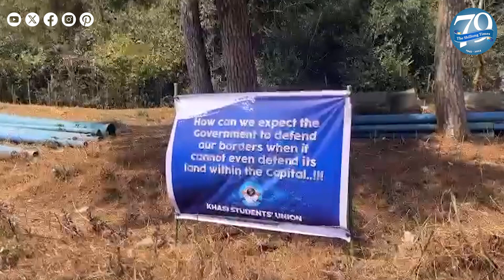KSU construct houses at Maxwelton Estate in protest against 'illegal settlers'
The Khasi Students Union (KSU) on Thursday initiated the construction of housing units at Maxwelton Estate in Laban, for Khasi residents who are experiencing housing shortages, particularly students from other districts who are seeking accommodation in Shillong city.

The construction, led by KSU's Laban circle, served as a form of protest to convey a message to the government that any illegal non-tribal settlements in the area will not be tolerated, stated Reuben Najiar, President of Laban Circle.

Previously, the KSU had given a 15-day ultimatum to the government, demanding the immediate removal of alleged non-tribal occupants from the 9-acre Maxwelton Estate. Reuben Najiar pointed out that despite issuing a notice to the district administration within the given deadline, there has been no response to the matter.

Naijar added that as a union, they have petitioned the district administration and concerned ministers since 2019, but there has been no response or action taken. The district administration's only justification is that the land is still under litigation, which the union finds unacceptable. The existence of pending litigation does not grant permission for these illegal settlers to continuously occupy Maxwelton Estate, said the KSU Laban circle president.

Reuben furthermore mentioned that, “The number of settlers have increased rapidly, with approximately 70 houses and over 300 individuals residing in Maxwelton Estate. The Dorbar Shnong has confirmed that they have not issued any residential certificates to these settlers. However, it is concerning that all of them possessed epic cards, raising questions about how they obtained them. This construction of houses will continue on a weekly and monthly basis.”